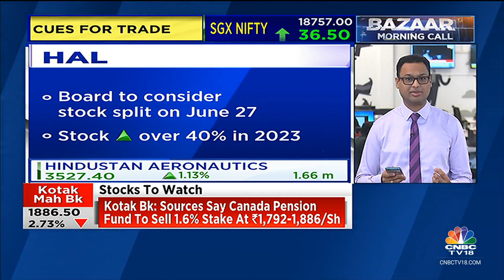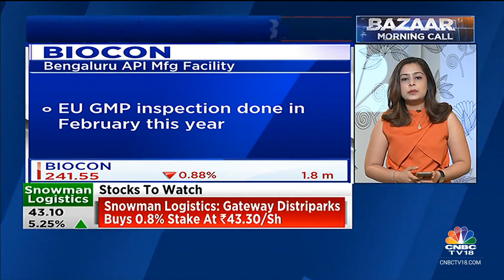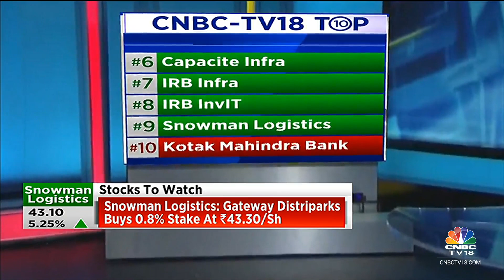Key Stocks In Focus: Kotak Mahindra Bank, Tata Power, HAL, Aether Industries, Biocon, NHPC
n18oc_business